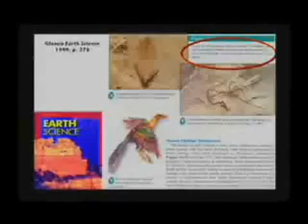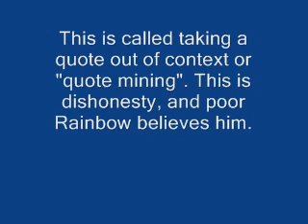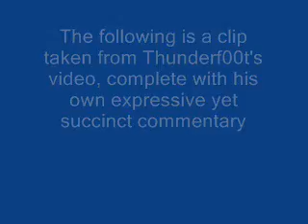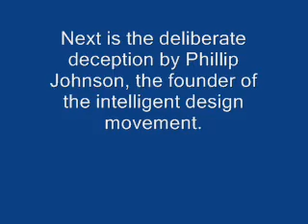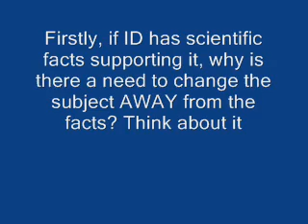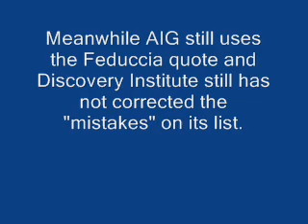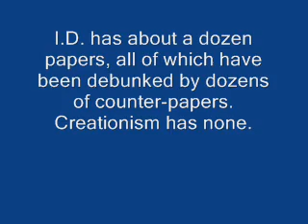The Deception of Creationism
Note: I have respect for a lot of creationists who are intelligent and logical. However this is intended specifically to attack people like Kent Hovind, and Discovery Institute, who, I believe, are dishonest.

This video is a compilation of the excellent detective work of youtube users who exposed these Creationist frauds.

Video 1
DonExodus2

Watch from 3:40 for Feduccia's quote, watch the whole thing for more!

Video 2
Thunderf00t

Video 3
Thunderf00t

Video 4
DonExodus2

Video 5

Video 6

DonExodus2 (From 0:45)

Video 7

Video 8
Extantdodo

Quote-mine galore (Talk Origins)